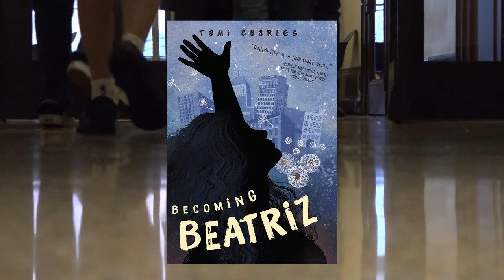One Book Baltimore 2021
The selection One Book Baltimore 2021 is "Becoming Beatriz" by Tami Charles. Visit prattlibrary.org to view upcoming One Book Baltimore events. A special thanks to our partners at the T. Rowe Price Foundation, WBAL TV and Baltimore City Public Schools.